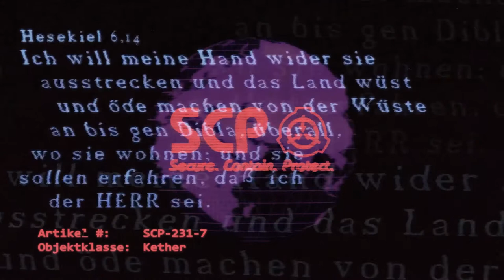SCP-231: [Sonderpersonalanforderungen] (German/Deutsch)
"Ein letzter Hinweis: Die Foundation unternimmt viele unangenehme Handlungen um ihre Aufgabe zu erfüllen, aber unsere Aufgabe ist wichtig genug um diesen Preis zu rechtfertigen.  Die Verwahrung von SCP-231 ist eine unserer gefährlichsten Pflichten, nicht etwa wegen irgendwelchen direkten Gefahren für uns selbst (wie etwa im Falle von SCP-682), sondern vielmehr wegen der Gefahr das unsere Entschlossenheit versagt, weil wir entweder aus Mitleid für das Leiden einer Unschuldigen unachtsam werden, oder durch das Ausführen monströser Taten uns erlauben selbst zu Monstern zu werden.
Macht einfach euren Job und spart euch das darüber nachdenken für den Seelenklempner.

O5-██ "

✏️ Engl. Original:
📚 Autor: Dr Clef

🎤 Gastsprecher:
🔺 Björn, Victor, Kätchen

Mutter (Rammstein Piano Cover), Song of Unhealing, Tortured Soul, It's a Small World, Erinnerung by Myuu